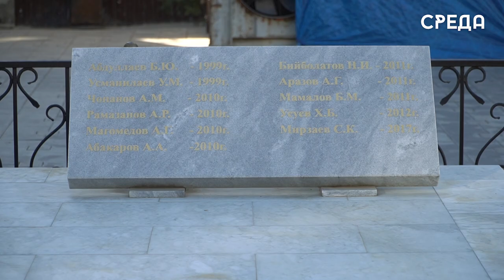В Каспийске отдали дань памяти погибшим сотрудникам ОМВД при исполнении служебных обязанностей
На территории каспийского подразделения МВД России состоялся митинг в память погибших сотрудниках органов внутренних дел при исполнении служебных обязанностей. Открывая мероприятие, заместитель начальника ОМВД России по г. Каспийску подполковник полиции Зейрар Зейраров отметил, что профессия сотрудников является одной из самых опасных в современном обществе.

В церемонии также приняли участие врио главы Каспийска Сергей Шахавлиев, военный комиссар Марат Пашаев, председатель Совета Ветеранов ОСВД России по Каспийску Магомедимин Гаджиисмаилов, близкие и родные погибших сотрудников МВД и многие другие.